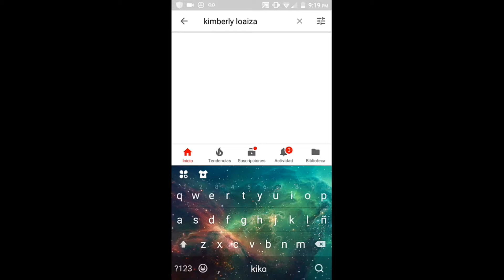VUELVE DE NUEVO SU CANAL DE KIMBELY LOAIZA😱😱justo alas 9:20:pm